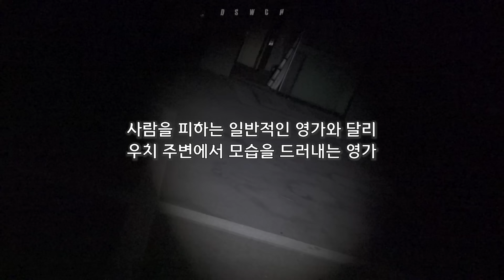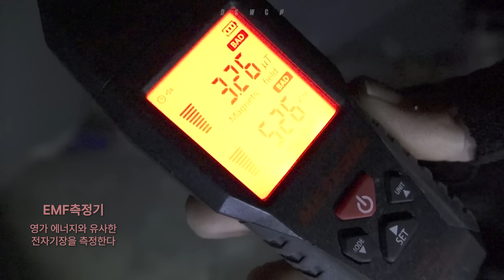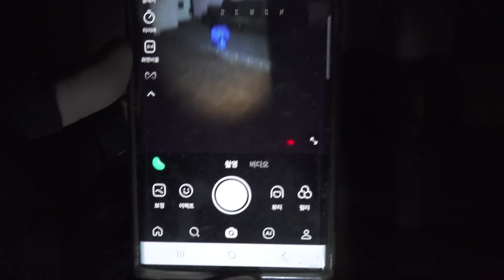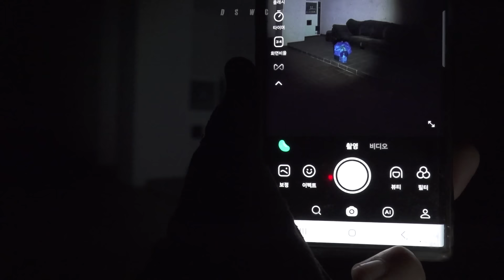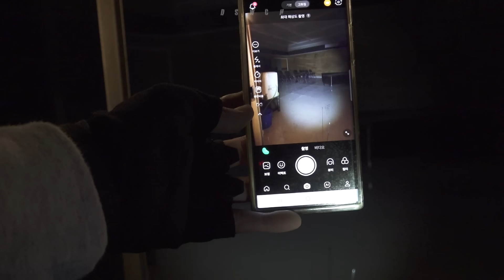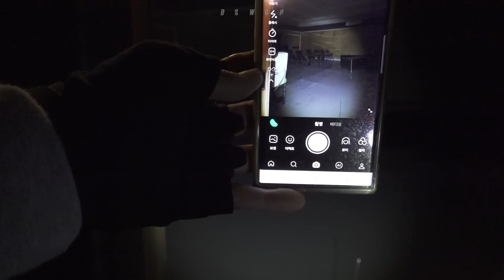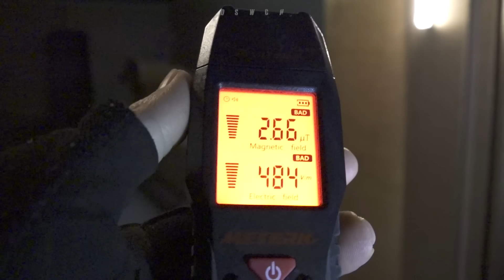장례식장 추모실.. 보고도 믿지 못 할 일이 일어났다.ㅣ흉가ㅣ공포ㅣ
멤버십에 가입하시면 라이브 소통방송과, 흉가 무편집 원본 영상을 보실 수 있습니다.